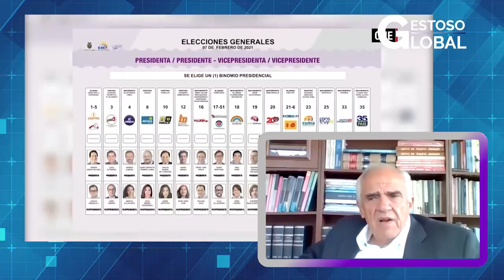GESTOSO GLOBAL PROGRAMA 1 DE AGOSTO 2021 PARTE 2